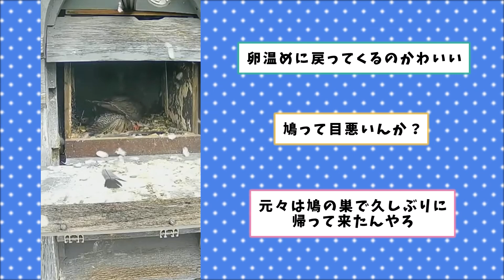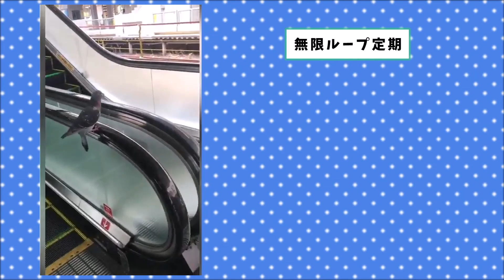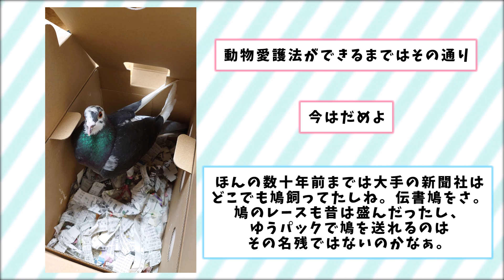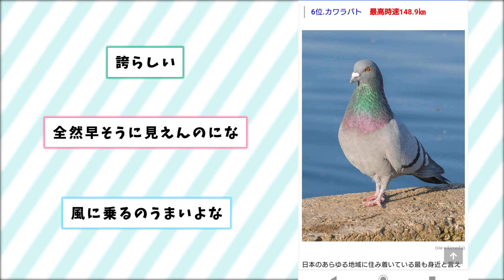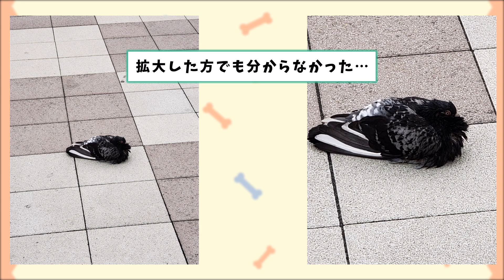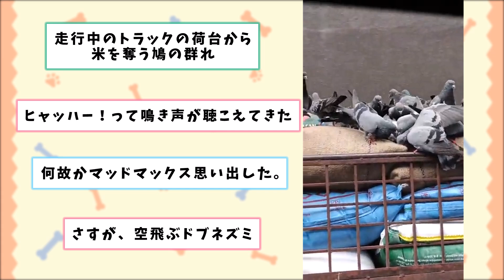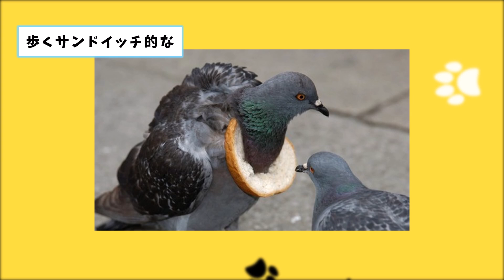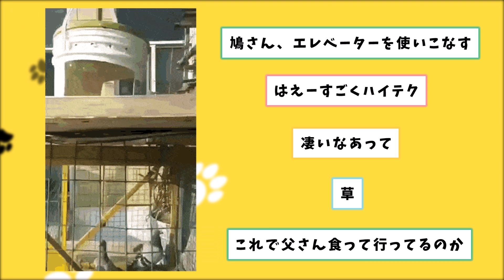【2ch動物スレ】バカすぎる不法侵入犯、住人に襲われ尻の毛まで抜かれるwww